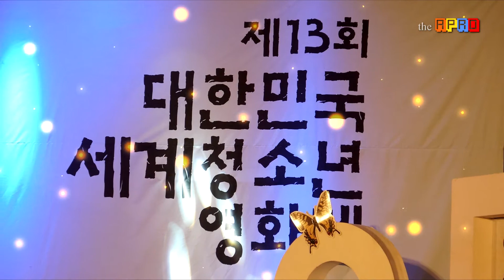엠블랙 (MBLAQ) - 세계청소년 영화제 홍보대사 위촉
제13회 대한민국 세계청소년 영화제
홍보대사 위촉

대전엑스포시민광장

MBLAQ Photo Screen